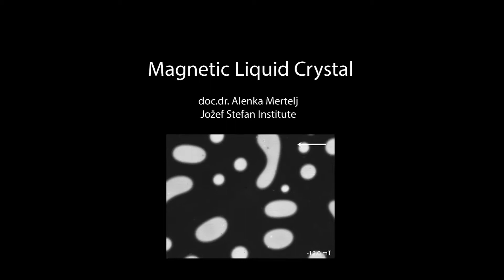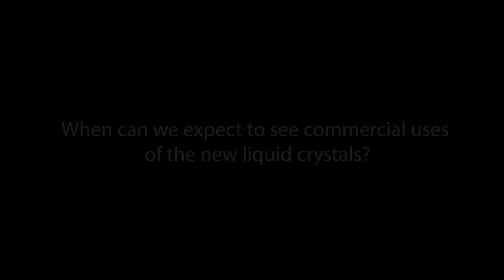Magnetic Liquid Crystal Opens Opportunities in Telecommunications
Scientists at the Jožef Stefan Institute have managed to create a magnetic liquid crystal, a feat that their colleagues around the world had been attempting in vain for over four decades. The extraordinary achievemtn is expected to open many new opportunities in the future, including in telecommunications.